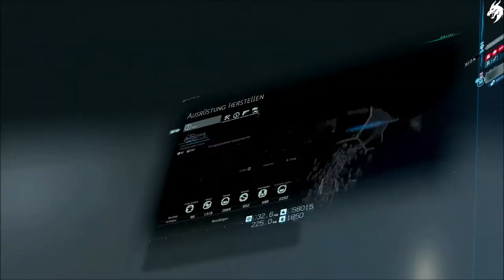Death Stranding 💀 Part 47-Higgs- (Deutsch) [ohne Kommentar]